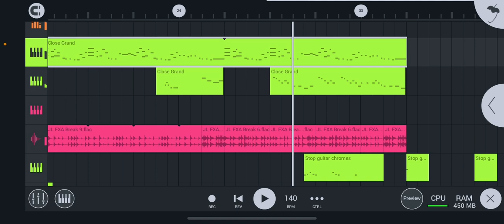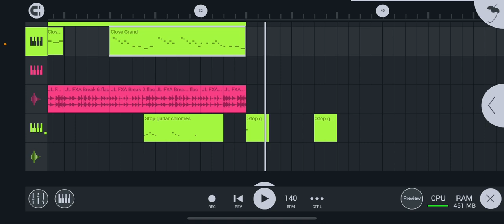Still testing stuff out🤓